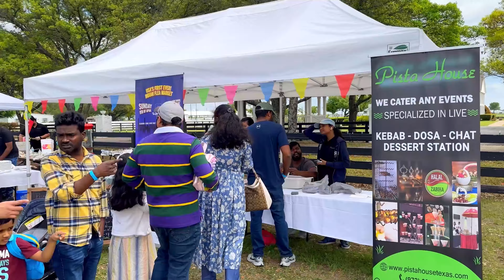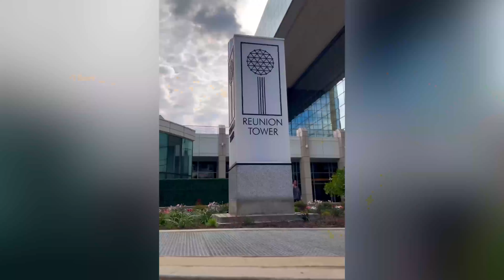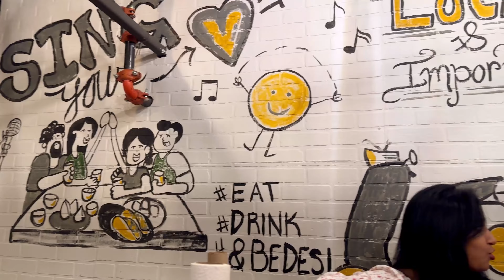అలా Dallas పురం లో | Little India Fair | అమెరికా లో మంది బిర్యానీ | Reunion Tower | USA Telugu Vlogs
Hello Guys,

In this video, I am going to show you Little India Fair, Reunion Tower and Dallas Mandi Biryani

Xoxo,
Suma.